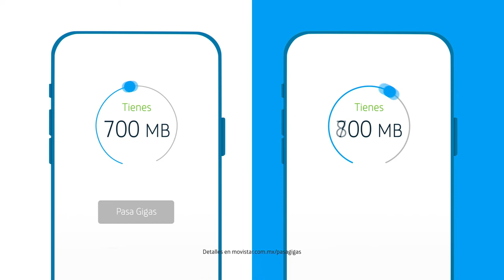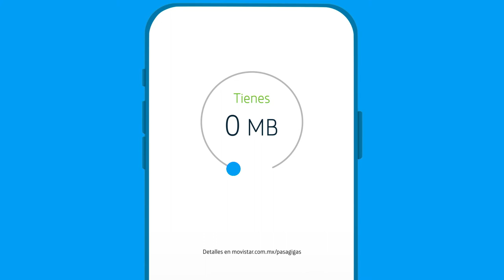¡Pasa y pide GB con tu Plan Movistar!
¡Es muy fácil! Hazlo desde la app Movistar MX